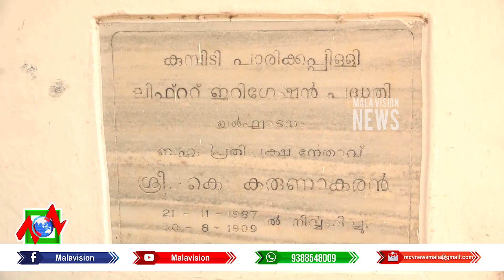ലിഫ്റ്റ് ഇറിഗേഷന്‍ പദ്ധതിക്ക് ഫണ്ട് അനുവദിച്ച് മാസങ്ങള്‍ കഴിഞ്ഞിട്ടും നിര്‍മ്മാണം ആരംഭിച്ചിട്ടില്ലെന